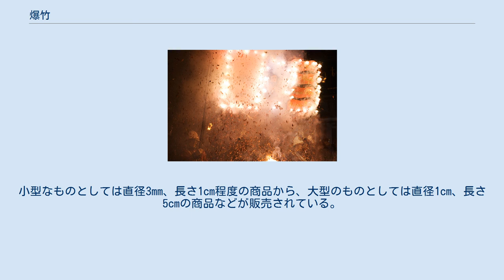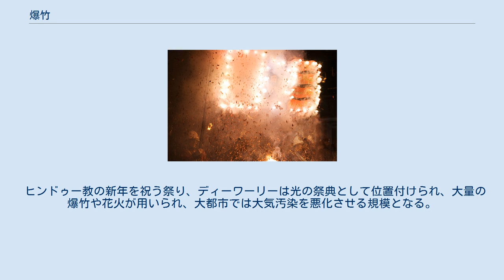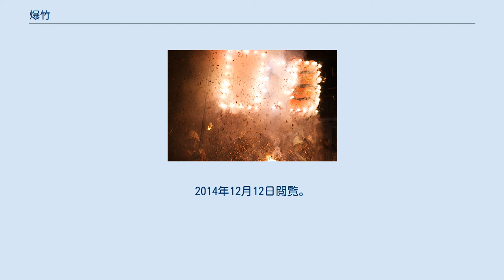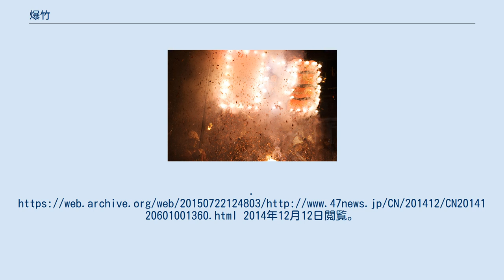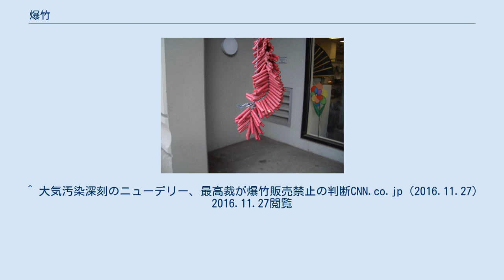爆竹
吊された一連の爆竹 爆竹（ばくちく）は、花火の一種。
本来は焚火に竹をくべて爆ぜさせる風習をいった。
 爆竹は竹筒や紙筒に火薬を詰めて導火線に点火、爆発させ、大きな音を鳴らす花火である。
他の花火とは異なり爆発音発生を目的とし、閃光は発するが見た目に美しい火花を噴出することはない。
日中には破裂音とその破片が飛び散る様を楽しみ、夜間では連続して破裂した際の音と閃光を楽しむ。
現代の爆竹に使われている火薬は「アルミ爆」あるいは「音薬A」と呼ばれる銀色の微粉末で、主成分は過塩素酸カリウム約70%とアルミニウム約30%である。
 日本で玩具として用いられているものは長さ2 - 2.5センチメートル・太さ3 - 4ミリメートルほどで2 - 4センチメートル程の導火線が付いた小さくカラフルな着色が成された紙筒が、約20本前後を板状に並べられて導火線を束にしたものが箱詰め・袋詰されて売られている。
 中国を中心にイベントやセレモニーで用いる大型の爆竹は、大型の爆竹を数十本から数百本、時には櫛形に連結し、導火線の端にある紙紐の輪を竿や紐を使って束のまま吊るし、導火線に点火する事で、落下しながら連続的に破裂音を立てて燃焼する。
燃焼中は周囲に破裂した紙筒の破片が大きく散乱するなど爆発力が極めて強いものもある。
 爆竹の爆発 爆竹は漢代に行われていた悪鬼及び疫病の駆逐するため竹を焚火にくべて爆ぜさせた風習に由来する。
『神異経』・『西荒経』によれば、西方の山奥に人間の姿をした一本足の怪物山魈が棲んでおり、山魈に出会った人間は高熱を発し苦しみながら死んで行くとされていた。
伝承では春節の際に山魈は山から人里に下りてくるため、人々は春節を非常に恐れていたとされる。
 ある日とある農民が山で竹を伐採し家に帰ろうとした際、肌寒く感じた農民は竹に火を付けて暖を取っていた時に山魈と遭遇した。
驚いた農民は火の付いた竹を捨てて逃げ出したが、山魈も火のついた竹がパチパチと音を立てていることに驚き山に逃げ戻った。
 山魈の弱点を知った人々は毎年正月になると各家庭で竹を燃やし、それに恐れをなした山魈は再び人里に現れ人々を苦しめることは無くなったとされる。
 南北朝時代では竹を燃やす原始的な爆竹は一般的となっており、『荊楚歳時記』では上記の故事が紹介されている。
 火薬が発明されると火薬を使用した爆竹も作られるが、爆竹の用語はその後も使用されていた。
唐初、某地方で毎年のように疫病が発生し、李田という人物が火薬を竹筒に詰めて爆発させ邪気を払ったとされる。
それまでの爆竹より大きな音の出る爆竹は人々に受け入れられ、宋代になると竹筒の代わりに紙筒を用いた現代と同様の爆竹が作成されるようになった。
また宋代には爆竹を串状に連ねた編炮が製作され、爆竹の音が長時間持続するさまが人が鞭を打つ音に似ていることから鞭炮とも称されるようになり、現代中国語にもこの言葉が継承されている。
 明から清代にかけて爆竹は更なる発達を見せ、『紅楼夢』などの小説にも爆竹に関する記載が見られ数多くの種類があったことが推察される。
またこの時期になると山魈を追い払うという本来の意味以外に、神を迎える（迎神）として使用されることが多くなり、中国では春節以外に元宵節や端午節、中秋節といった他の節日や、結婚や誕生日、商店の新規開店などの祝い事に欠かせない道具として用いられている。
特に春節の祝賀として爆竹を用いる光景は、日本においても各地の中華街で見ることができる。
 現在中国では各種爆竹が生産され、地方都市を中心に販売されている。
小型なものとしては直径3mm、長さ1cm程度の商品から、大型のものとしては直径1cm、長さ5cmの商品などが販売されている。
大型爆竹に関してはその威力が強いため取扱上の問題から毎年死傷者の発生が報道されており、また北京市や深圳市などの大都市ではその使用に一定の規制が行われている。
安全性での問題や深刻化する大気汚染への懸念もあり、爆薬を使わない「電子爆竹」や「爆竹アプリ」なども使われるようになっている。
 日本でも古くから小正月や節分の催事として「爆竹」と呼ばれるものがあったようで、鎌倉時代の1251年（建長3年）1月16日、後嵯峨上皇が爆竹を見たという記事がみえている（『辨内侍日記』）。
ただしこれは青竹を燃やし音を立てるもので、火薬を用いたものではない。
この催事は現在でもドンド焼きや左義長と呼ばれて各地に伝承されている。
 中国から流入した爆竹の文化は日本でも定着し、玩具として使用されるほか...